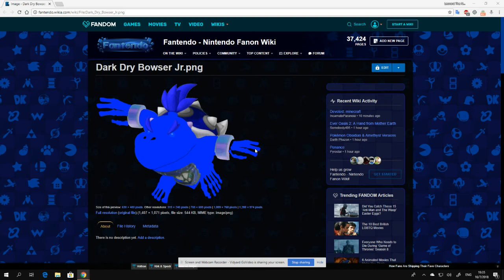Thank You For Dark Dry Bowser Jr.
Dark Dry Bowser Jr. looks awesome for being a dark clone of Dry Bowser Jr.